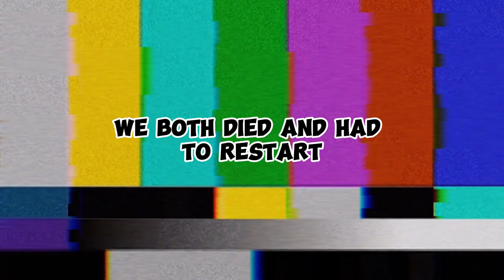willys forklift certified?-ep1-halo reach-(ftr willy)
this is the start of a series on this channel in which me and Willy (will) will be playing halo reach and finish the game